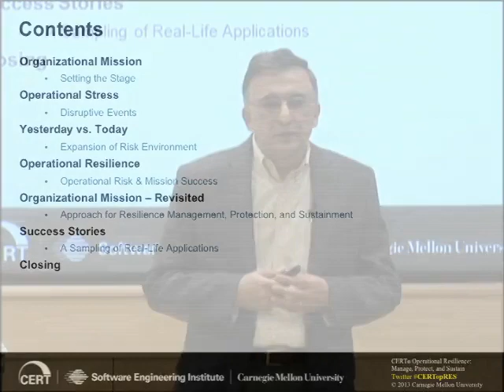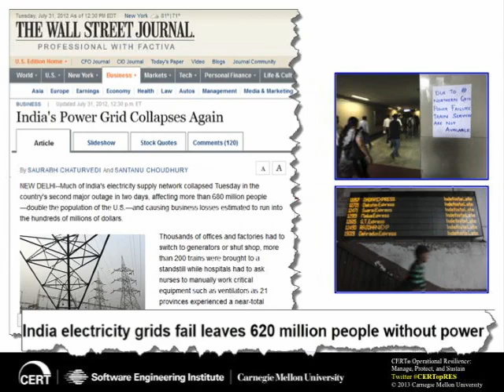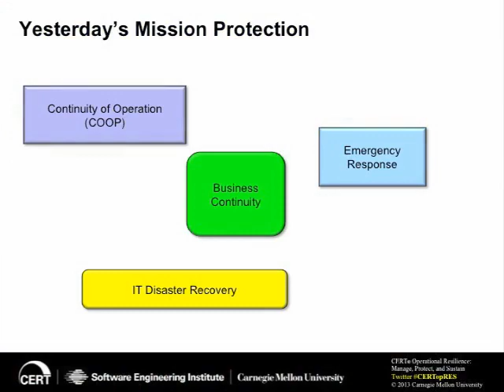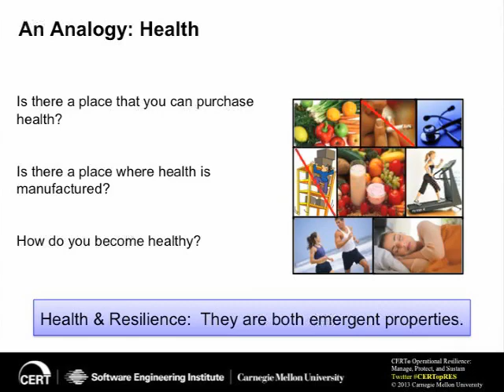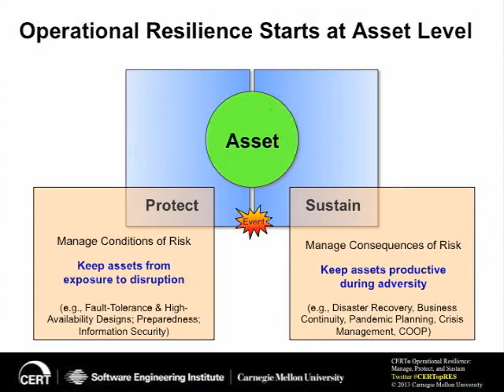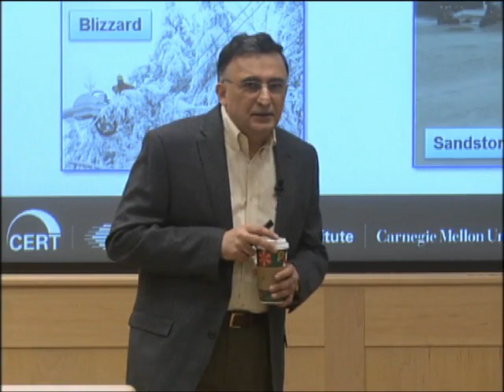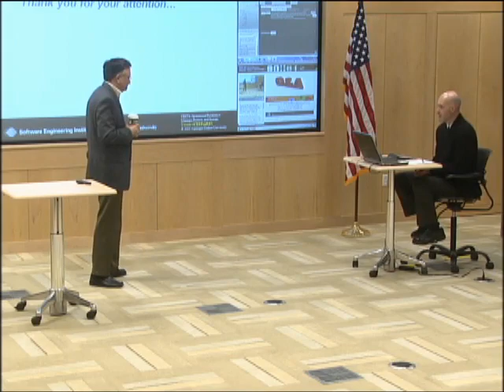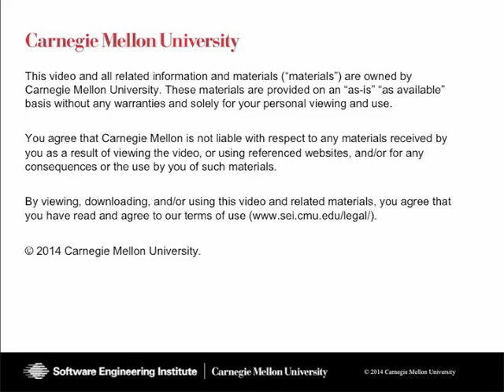ABCs of Operational Resilience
Watch Nader Mehravari discuss the "ABCs of Operational Resilience" from the SEI Virtual Event, CERT® Operational Resilience: Manage, Protect and Sustain.